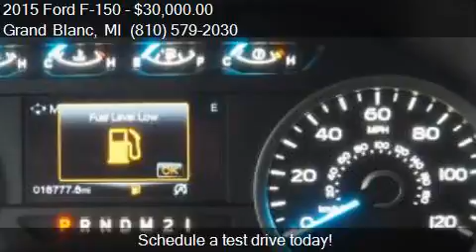2015 Ford F-150 XLT 4x4 4dr SuperCab 6.5 ft. SB for sale in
This 2015 Ford F-150 XLT 4x4 4dr SuperCab 6.5 ft. SB is for sale in Grand Blanc, MI 48439 at Lasco of Grand Blanc.

Engine: 2.7L V6
Transmission: Automatic 6-Speed
Color: Magnetic Metall
Mileage: 16770
Contact Lasco of Grand Blanc 5470 Ali Dr Grand Blanc, MI 48439 to test drive this 2015 Ford F-150 XLT 4x4 4dr SuperCab 6.5 ft. SB today.